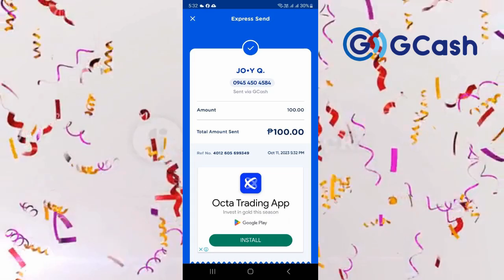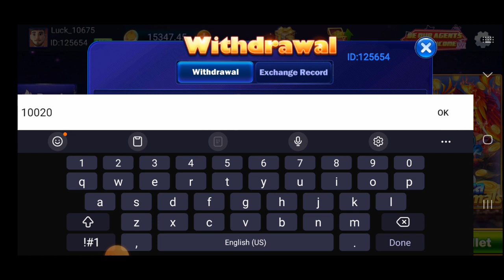LUCKY LION Malaki Narin Ang 10,000 na Maari Mong Kitain Dito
Manalo ng 100 pesos sa hidden word
( ISANG GCASH ACCOUNT LANG PO. BAWAL MULTIPLE GCASH ACCOUT )

3. Put the hidden word shown on this video together with your
4. To claim your prize please follow our Group Page and send the SCREENSHOT that you shared this video to you facebook timeline.